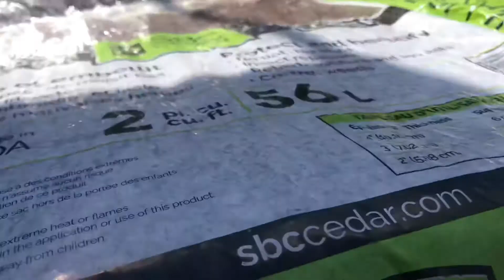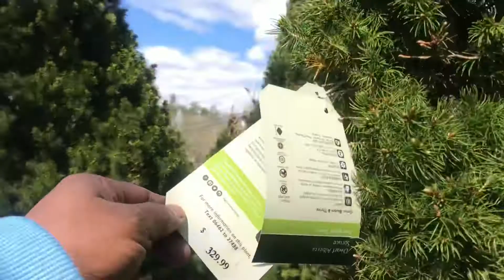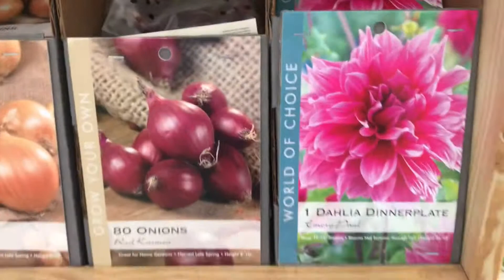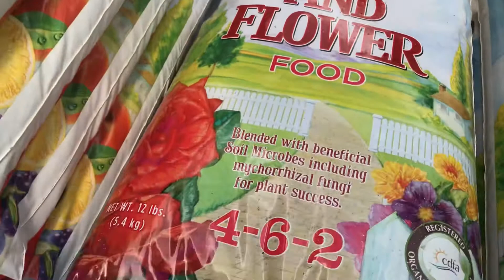Gardening Vlog |USA Telugu Vlogs |Spring Season attractions|Nursery Trip to get vegetables saplings